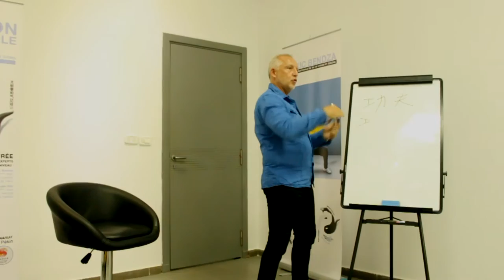FITAQI : Formation Internationale De Tai Chi Chuan et de Qigong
The first panafrican Tai chi and QIgong training with the partnership of Beijing sport university( BSU), the  Chinese Wushu Association (CWA); the French wushu federation, the World Tai chi and Qigong day, and the Tunisian Wushu Kung fu...
Training led the experts Luc Bendza and Roger Itier under the initiative of Me Ariel Betti.